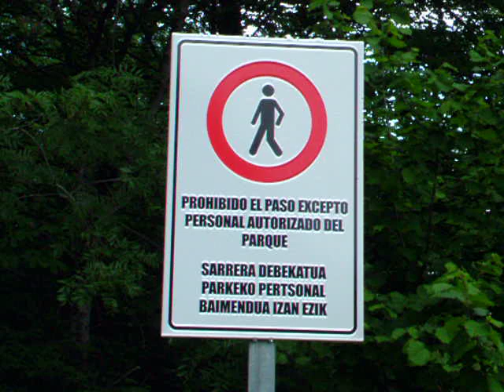Casa Rural Urbasa Urederra Nº 822 Ruta Nacedero Urederra Bosque Frondoso Nº 55 - 31881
Casa Rural  Urbasa  Urederra  Nº 822  Ruta Nacedero Urederra Bosque Frondoso Nº 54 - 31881

Casa  Rural  Urbasa  Urederra "valle améscoa" "monte limitaciones" "casa rural navarra" "agroturismo en navarra" "Quesos Remiro Eulate" "Quesos Idiazábal" "Quesos de Urbasa" "Ovejas Latxas" "Valle de Améscoa" "Quesos del Roncal" "Ermita San benito" "Navarra Maneras de Vivir" "Turismo Rural Navarra" "Aceite Oliva de Arróniz" Restaurante la Faustina, Balcón de Ubaba Pilatos, Selva Del Irati, Valle de Belagua,, Sierra de Urbasa, Sierra de Andía, Sierra de Entzia,